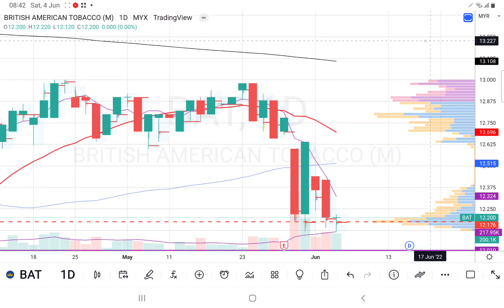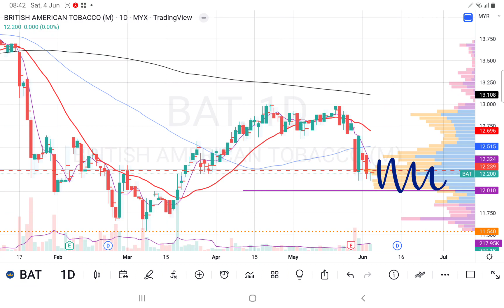04062022 BAT 跌破 POC+MA60. 估计可以在筹码峰底部支撑线守住! 会员问股福利. 盘后技术分析.